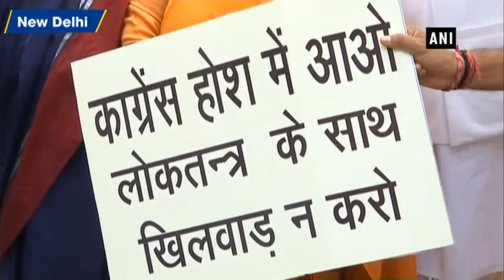BJP MPs protest against disruption of House by Congress in Parliament - ANI News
New Delhi, Apr 06 (ANI): Bharatiya Janata Party MPs staged protest in Parliament premises against continuous disruption in the House by the Congress Party on Friday. The protestors held placards reading, ‘Save Democracy’, ‘Congress Stop Hypocrisy’.